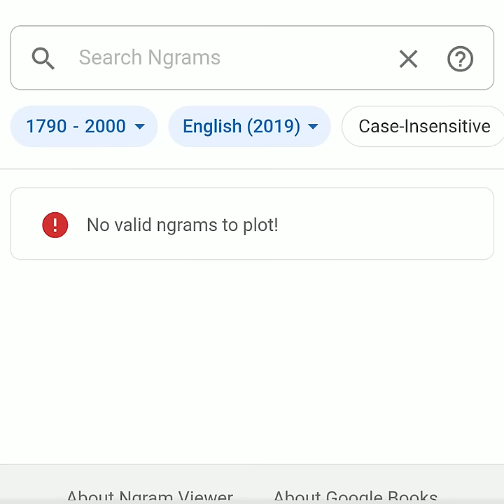CLASH ROYALE in WW2 (Google Ngram Viewer Meme)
This is a google books Ngram meme where CLASH ROYALE is a very famous word in the 1940s / ww2 / world war 2 / 1945 / 1939. We go back to 1945 when we see England / UK getting invaded by the Germans. We see the comeback of the allies in Europe and Churchill does a HE HE HE HA. We also see a Clash Royale card, the USSR winter. It's very effective against the germans.
 This is a ngram meme.  (Google Ngram Viewer Meme). Short meme. Song used air max violin.

he he he ha